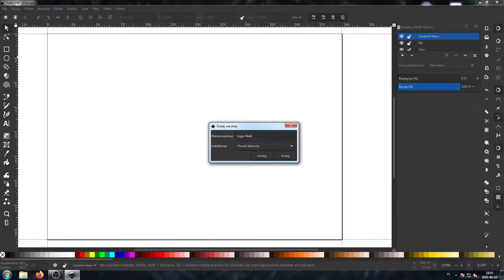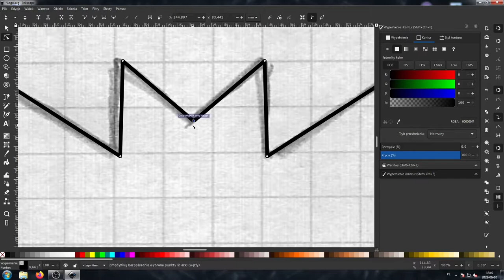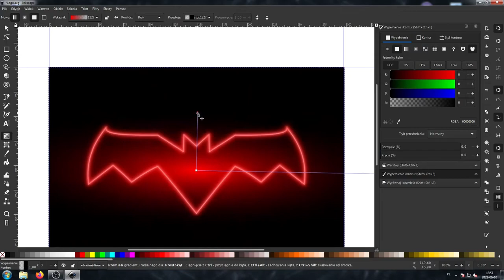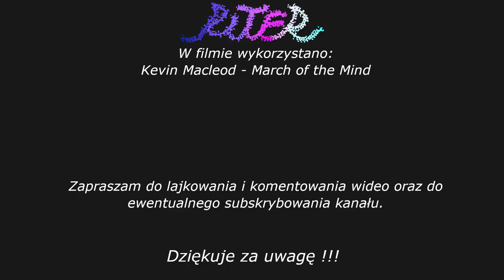[Inkscape] - Neonowe logo Batmana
Film prezentuje proces tworzenia neonowego loga Batmana w programie graficznym Inkscape.